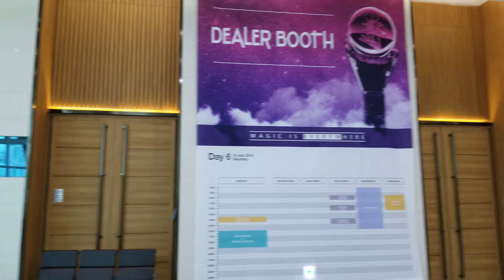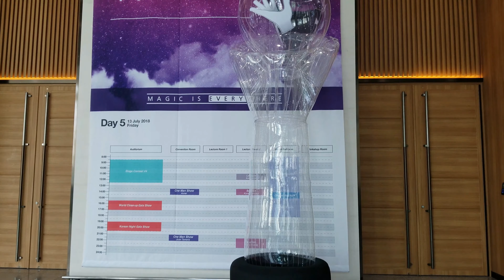[遊記]魔術界奧運 FISM Korea 2018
3年一度魔術界盛事
見證第一位華人總冠軍